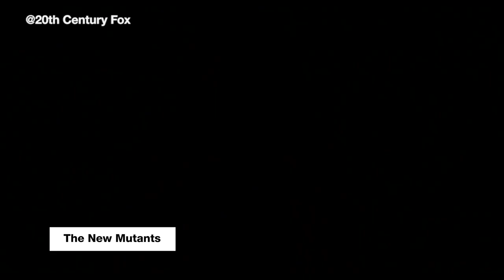Every Horror Movie Coming In 2019 | All Trailers | MTV Movies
Grab your horror buddy! It’s going to be one spooky year at the cinema. Here are ALL the horror movies that will FREAK YOU OUT in 2019.